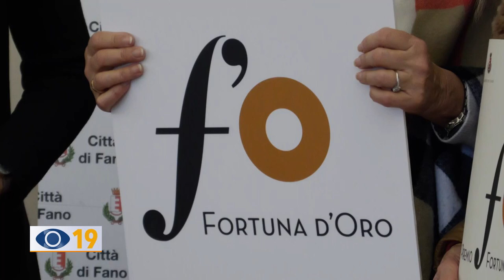“La Fortuna d’oro” candidature entro il 25 febbraio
Si terrà il 21 marzo la cerimonia di consegna del premio “La Fortuna d’oro”: un riconoscimento attribuito ai cittadini nati o residenti a Fano, o comunque presenti per lungo tempo, che hanno dato lustro alla città. Le candidature potranno essere inviate entro il 25 febbraio